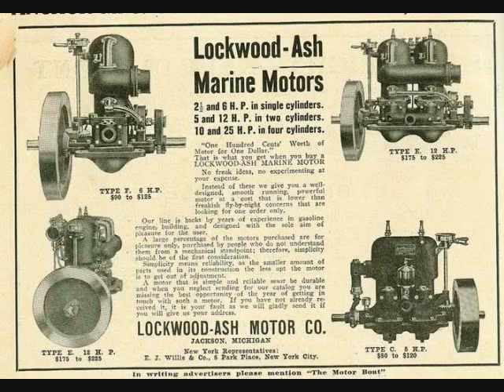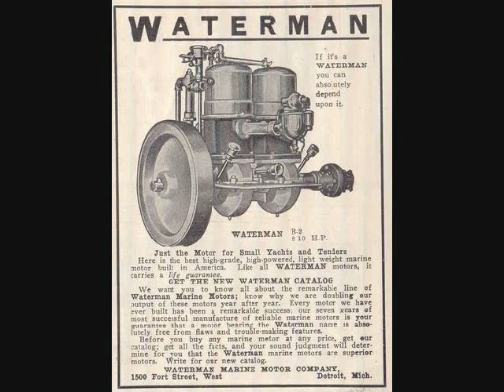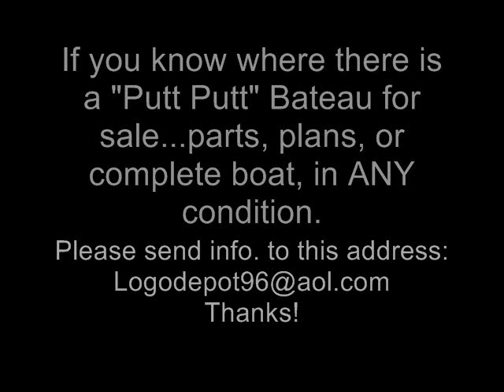BATEAU Bayou Chene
Fascinating vintage inboard boats, wonderful people, and music!

WANTED: Motorized bateau, complete, parts or plans as seen video, in ANY condition.
Plans/Drawings for these boats also welcome.